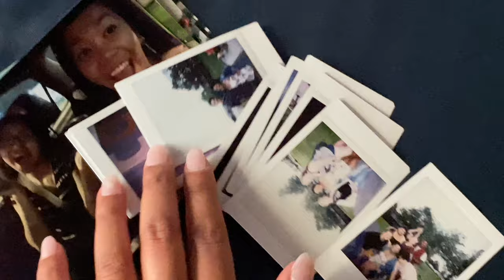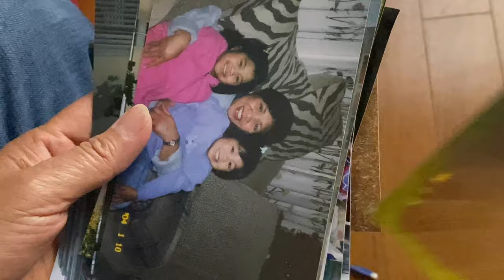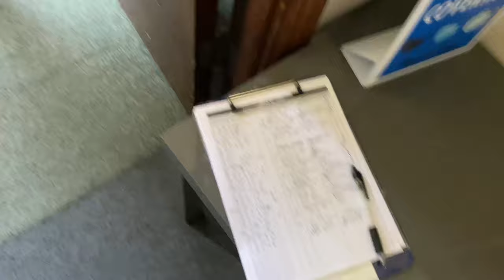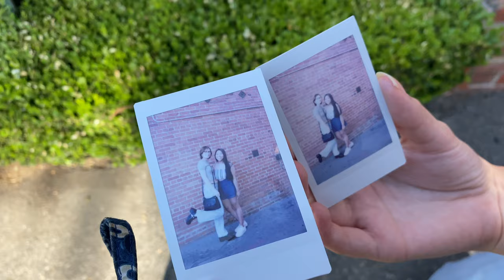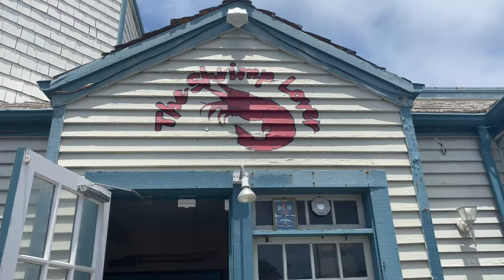Goodbye LA | dorm move out, AMDA tour, BTS 'ON' MV Location, Santa Monica Pier, Redondo Pier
My trip back to LA and saying goodbye to AMDA LA (for now), was incredibly bittersweet
I can’t describe how much I enjoyed college sooo sooo much! I am actually pretty sad my college journey is over, yet pretty glad I’m done with school in general! WOOHOO!

Please enjoy this vlog of me reminiscing my college days in the heart of LA! 🤩
I know my career in California is just starting, but…. goodbye for now
I’ll be back very soon LA! And hopefully, COVID is slowly subsiding —

To all of the friends, instructors, and family that have helped me along the way, I love and appreciate you all very much! ❤️

I will see you in my next video! :”) bye bye

Much love, Melz!